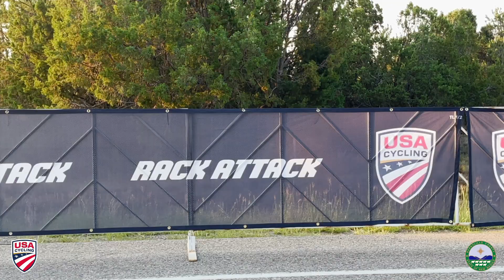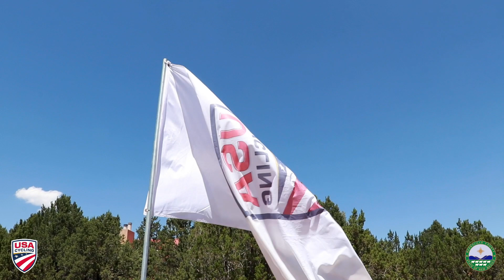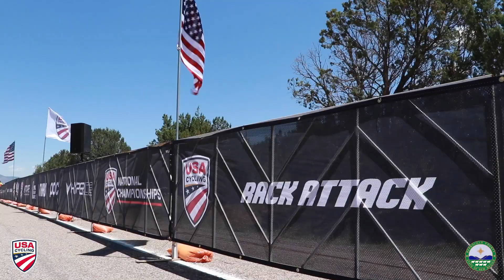USA Cycling Masters Road National Championships Event 2021.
Thank you to USA Cycling, Visit Albuquerque, City of Albuquerque, Albuquerque Sports Commission and the BernCo Parks, Recreation and Open Space Department for hosting this event at Vista Grande Community Center in the East Mountains.  Additional footage and special thanks to Kenneth Segura Knoll, Turquoise Trail Releasing.